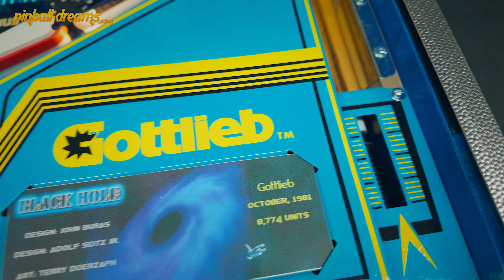Flipper des Monats: Black Hole, Gottlieb - 1981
"Do you dare to enter the Black Hole?"
Wir haben und getraut und sind für euch tief ins All... und ganz tief in diesen fantastischen Flipper von Gottlieb.
Nach Henriks Meinung aber nicht nur eines der schönsten, sondern auch eines der schwersten Spiele dieser Zeit.
Folgt uns ins Schwarze Loch!

Pinball-Dreams ist spezialisiert auf High-End Restaurationen und Reparaturen von alten, gebrauchten Flipperautomaten aller Geräteklassen. Unsere Mitarbeiter verfügen über viele Jahrezenhte Erfahrung und ein immenses Know-How. Unser Angebotsspektrum umfasst dabei von einer einfachen technischen Restauration bzw. Reparatur Ihres Flipperautomaten bis hin zum Flipper restauriert im Zustand "besser als Neu".